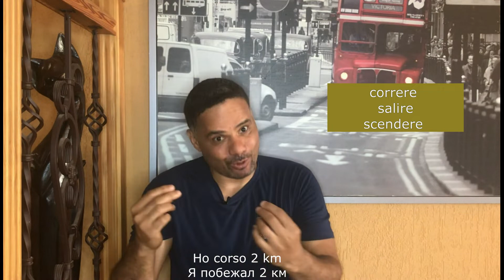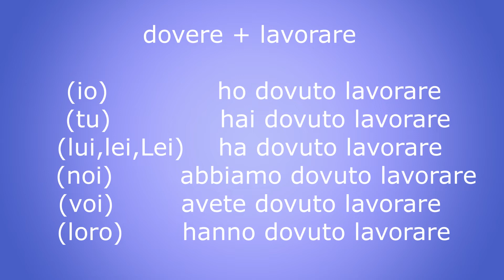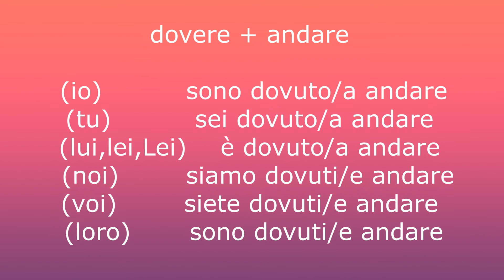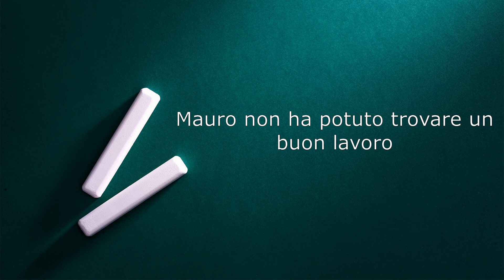Урок №32: Passato prossimo, Ближайшее прошедшее время модальных глаголов. Avere и essere. Часть 3*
Passato prossimo (ближайшее прошедшее время) – самое употребляемое прошедшее время в итальянском языке, самое разговорное.
Это время выражает завершенное действие в прошлом, и так же, как и подсказывает его название, состоящее из 2-х слов (Passato – прошедшее, prossimo – ближайшее)

Чтобы информация осталась у вас в памяти на долго, просматривайте видео несколько раз и повторяйте все фразы про себя и записать все в блокнот.

Со мной итальянский язык для начинающих очень легкий и простой . И грамматика в итальянском языке не сложная .
Мой курс итальянский язык онлайн даёт вам возможность выучить итальянский язык с нуля быстро и легко.